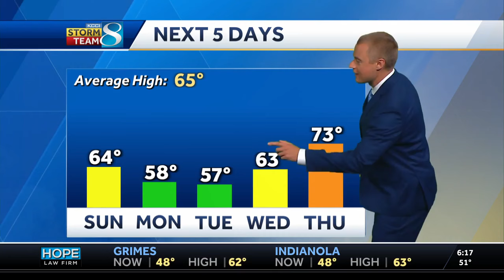Much cooler winds Sunday, plus frost this week